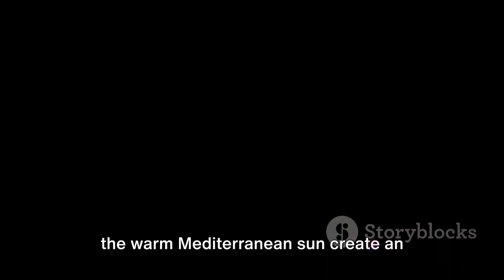Best places to visit in Italy - Travel video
Hi, we've put together a video to take you on a tour of beautiful Italy, showing you the local sights and Italian culture.